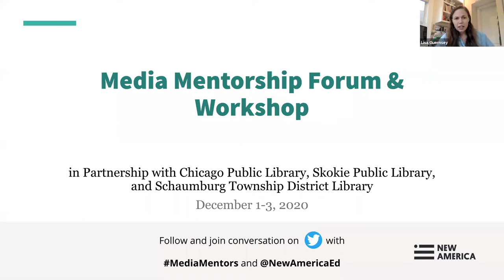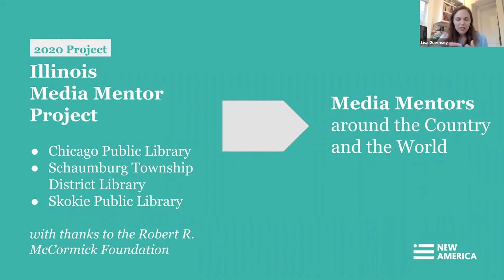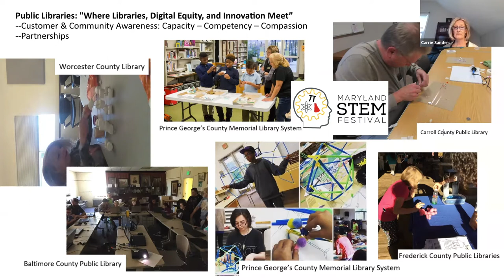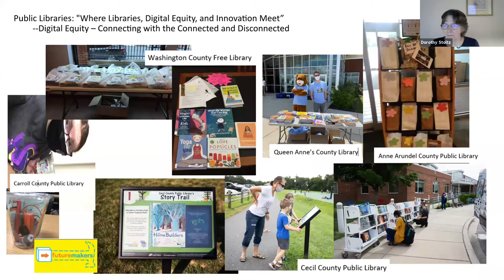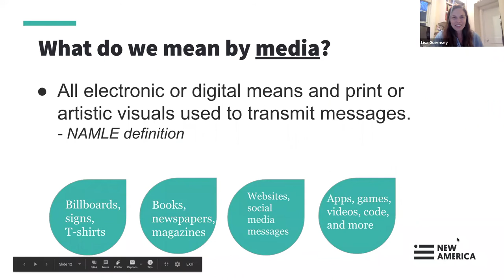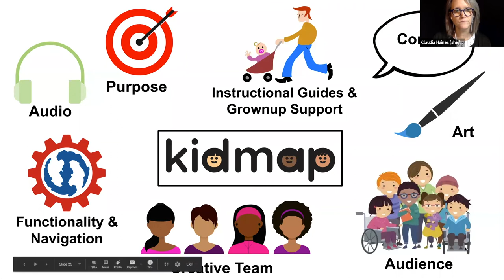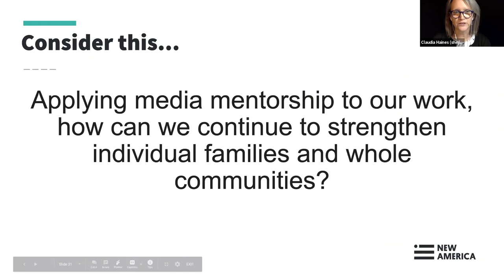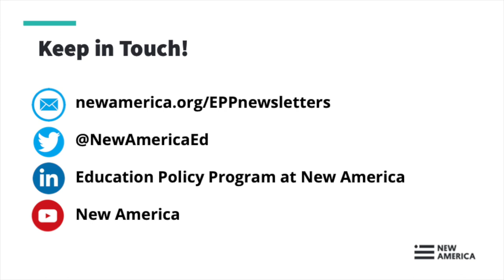A Media Mentorship Forum and Workshop: New Directions for Guiding Through the Digital Deluge (Day 1)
The need for media mentorship gained tremendous urgency this year. Educators and parents continue to be deluged by new types of media and digital tools. Becoming an informed citizen now demands new skills in filtering out disinformation and learning mindsets that advance media literacy. And the Covid-19 pandemic means more and more of our learning experiences are mediated by digital media and technology, with questions of digital equity front and center.

Join us for a national forum on how media mentorship meets this moment, with three 90-minute sessions over three days co-hosted by Chicago Public Library, Skokie Public Library, and Schaumburg Township District Library. Speakers from across the country will address key questions about equity and access, family engagement, media literacy, and learning in the age of Covid and beyond. The final day is an open workshop for librarians and other educators looking to develop innovations and build new outreach efforts into their programming for 2021.

Tuesday December 1: Centering Equity, with Librarians as Sources of Literacy and Access

3 pm CT - Welcome & Framing
-Lisa Guernsey, Director of Teaching, Learning & Tech at New America
-Mary Ellen Messner, Acting Commissioner, Chicago Public Library
3:15 pm - A Keynote Conversation on Internet Access & Learning in the Time of COVID-19
-Jessica Rosenworcel, FCC Commissioner with Cecilia Kang, Tech Reporter for the New York Times
3:30 pm - Where Libraries, Digital Equity, and Innovation Meet
-Paolo Balboa, Manager of Programs and Data, National Digital Inclusion Alliance
-Carrie Sanders, Youth Services Coordinator, Maryland State Library
-Dorothy Stoltz, Director for Community Engagement, Carroll County Library, Md., and author Inspired Thinking: Big Ideas to Enrich Yourself and Your Community
3:45 pm - Moment for Reflection
3:50 pm - What is Media Mentorship?
-Lisa Guernsey with Claudia Haines of Homer Public Library in Alaska and co-author of Becoming a Media Mentor: A Guide for Working with Children and Families
4:05 pm - Modeling Moments of Media Literacy: The Story of Hartford Public Library and the Learn to Discern Program
-Nygel White, YOUMedia Program Coordinator, Hartford Public Library, Connecticut
4:20 pm - Q & A
4:30 pm - Conclude Day 1